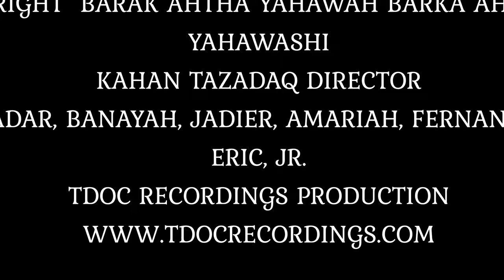TDOC Recordings - Barak Atha